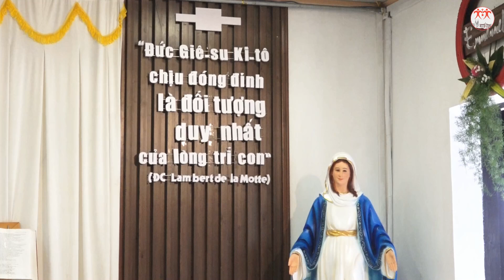💥Thánh Lễ Tuyên Khấn | Dòng Mến Thánh Giá Phố Hiến | Giáo phận Thái Bình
🌼 Thánh Lễ Tuyên Khấn | Dòng Mến Thánh Giá Phố Hiến | Giáo phận Thái Bình - Đức cha Phêrô Nguyễn Văn Đệ - Bề trên Giáo phận đã chủ sự Thánh lễ Tuyên khấn lần đầu.
💢 Quay phim Thiềm Huyền BTTGP.
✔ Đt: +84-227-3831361